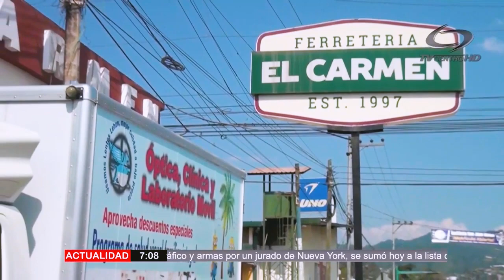BRIGADA VISUAL PARA CLIENTES Y COLABORADORES DE FERRETERÍA EL CARMEN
El pasado 08 de marzo, en un evento lleno de energía y compromiso, se llevó a cabo la Brigada Visual en las instalaciones de Ferretería El Carmen en colaboración con LEHON, una jornada dedicada a ofrecer servicios y atención oftalmológica a clientes y colaboradores de la Ferretería. Este evento destacó por su enfoque en la salud visual y el bienestar de las personas, ofreciendo exámenes de la vista gratuitos, consultas especializadas y la facilidad de obtener de lentes correctivos con facilidades de pago a aquellos que lo necesitaban.